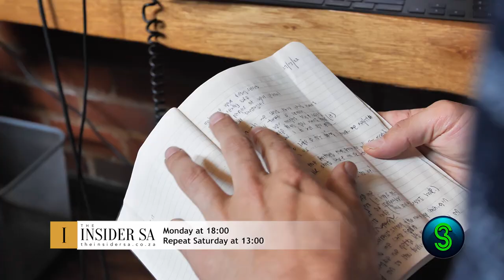HIDDEN TREASURES | Ft Jared in CPT, Stills by Tom & J'Something | PREVIEW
Open up to hidden treasures on The Insider SA as travel writer, Jared Ruttenberg, gets the town of McGregor to share its tastiest secrets. J’Something invites us indoors on a journey through the songs that made him the man that he is. We get behind the lens with Celebrity Stills Photographer, Thomas Mokgosi. In a career spent rehabilitating elephants, the wisdom of these giants has been Conservationist, Adine Roode’s greatest university. Explore the hidden gem of Hout Bay - Future Found Sanctuary.